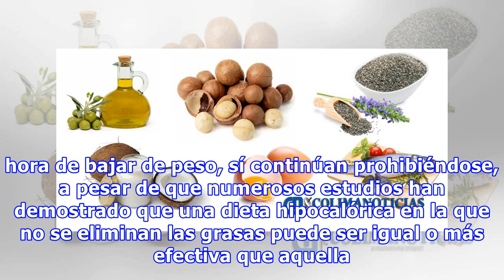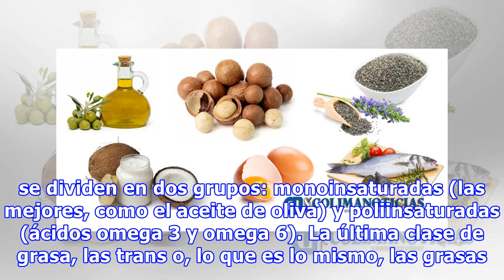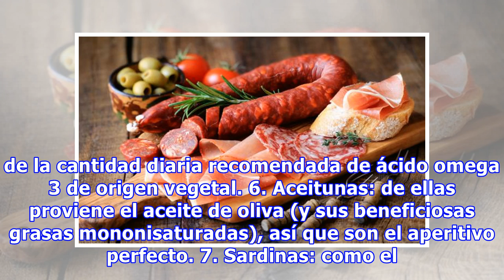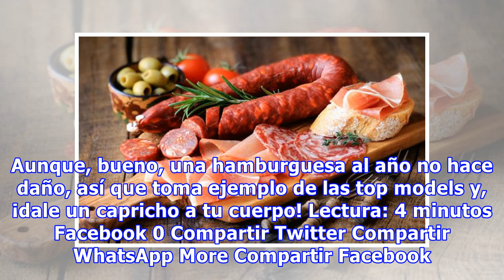Los 10 alimentos grasos que debes comer